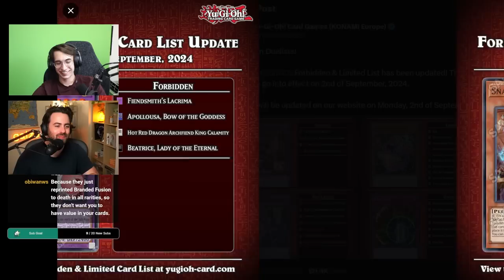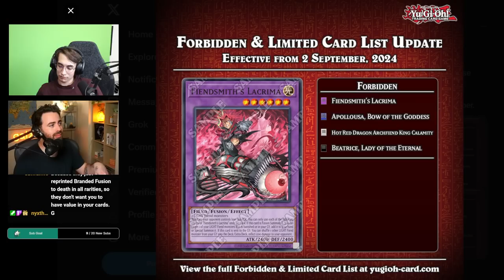THE BANLIST EPISODE | TABLE ZERO EP. 10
New videos Wednesday, Friday and Sunday